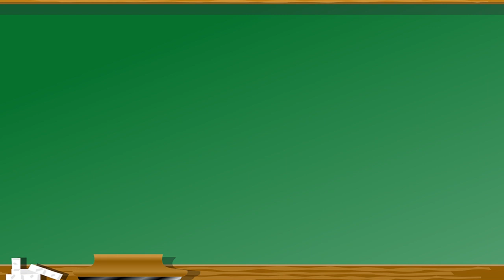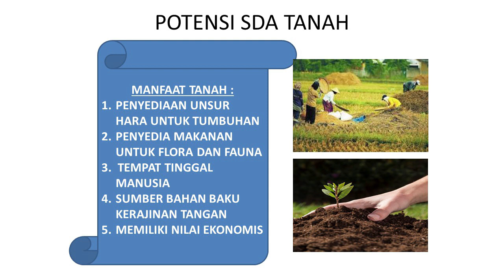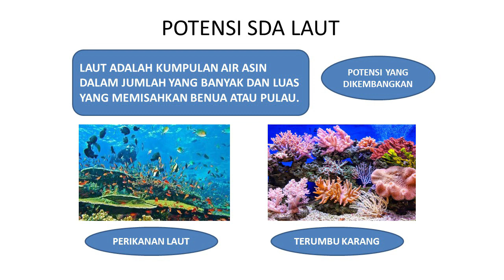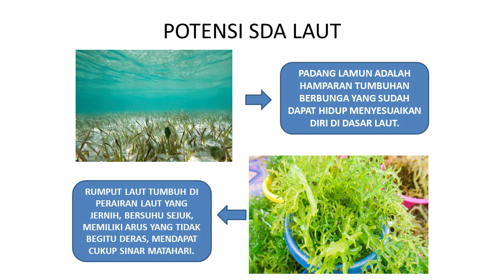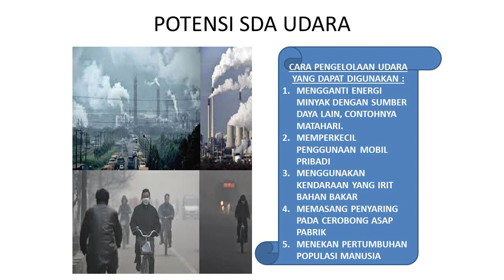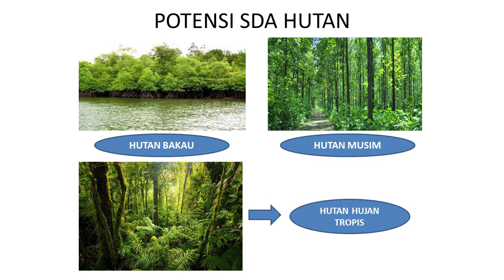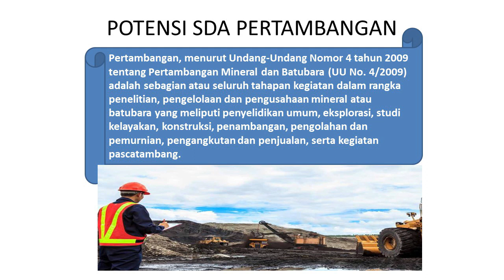IPS KELAS 7 - Sumber Daya Alam Indonesia